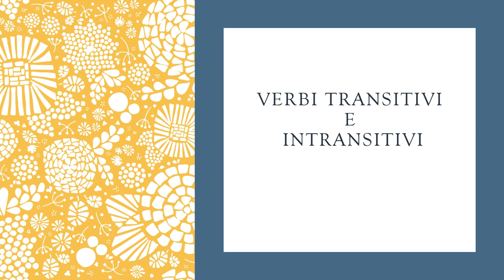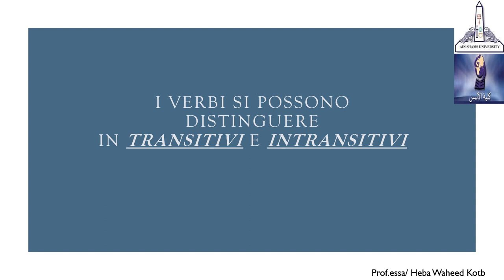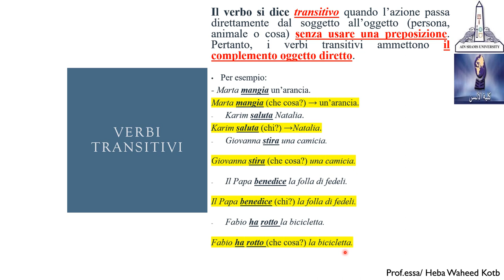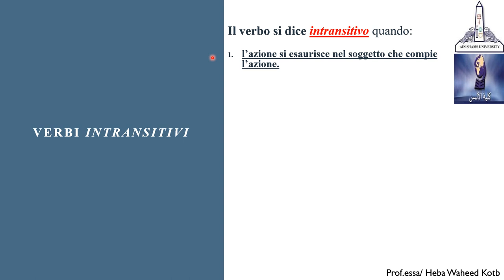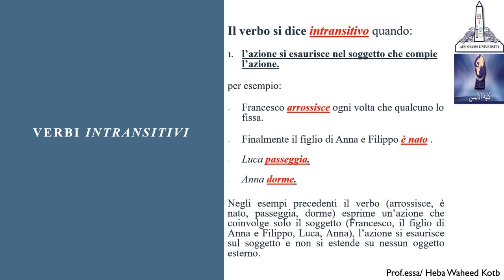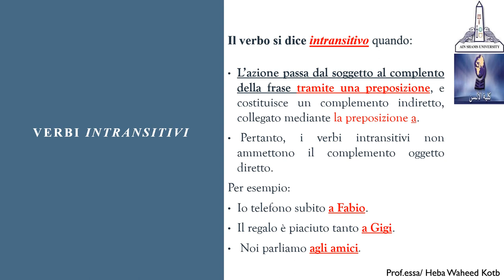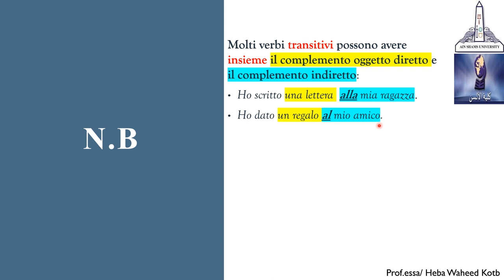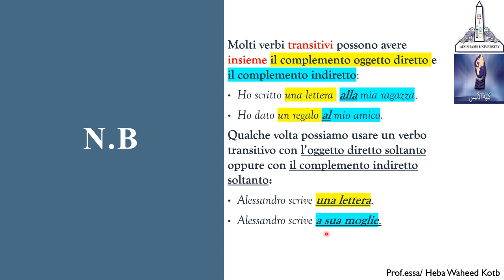Verbi transitivi e intransitivi